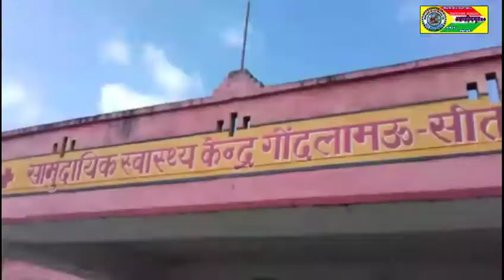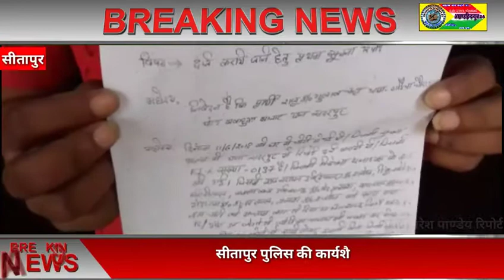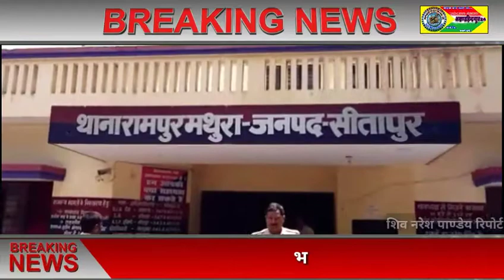सीतापुर बुलेटिन-Akhand hind news 24 (शिवनरेश पाण्डेय)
चैनल से जुड़ने के लिये 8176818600 पर सम्पर्क करें...